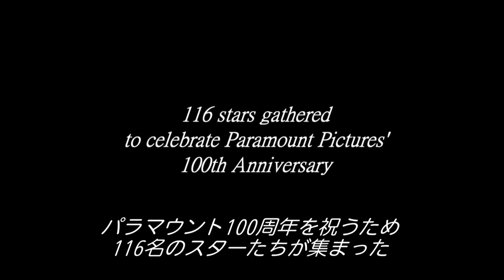パラマウント100周年記念 写真撮影の舞台裏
パラマウント100周年記念に
トム、ブラピ、レオ、クルーニーなど
ハリウッド・トップスター116人が集結

 『ローマの休日』『ゴッドファーザー』『トップガン』『フォレストガンプ/一期一会』など数多くの名作と感動を世に贈り出してきたパラマウント ピクチャーズは2012年6月1日（金）にスタジオ生誕100周年を迎えた。

今年1月13日（金）にパラマウント ピクチャーズ作品に携わったハリウッドを代表するスターら116名がパラマウントに終結し、"由緒ある撮影スタジオ、ステージ18"にて100周年を記念する前代見聞の豪華な写真撮影を行なった。

顔ぶれは監督陣からはスティーブン・スピルバーグ、マーティン・スコセッシ、デビッド・フィンチャー、Ｊ.Ｊ.エイブラムス、男優からはトム・クルーズ、ブラッド・ピット、レオナルド・ディカプリオ、ハリソン・フォード、ジョージ・クルーニー、ジャック・ニコルソン、ケビン・コスナー、ジャスティン・ビーバー、ショーン・ペン、ロバート・ダウニーＪＲ、女優はメリル・ストリープ、シャーリーズ・セロン、キャメロン・ディアス、ナタリー・ポートマン、デミ・ムア、ジェーン・フォンダ、バーブラ・ストライザンドなどの往年のスターから今最も旬で豪華なスターたちまでが勢ぞろいした。　撮影は和やかに和気藹藹と行われ、最後は拍手で締めくられた。

パラマウント スタジオ設立100周年サイト